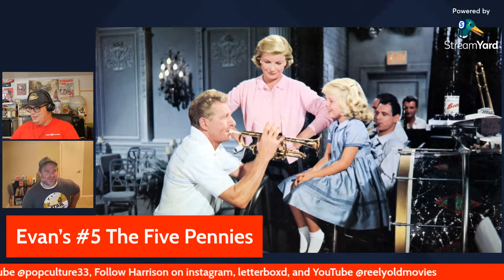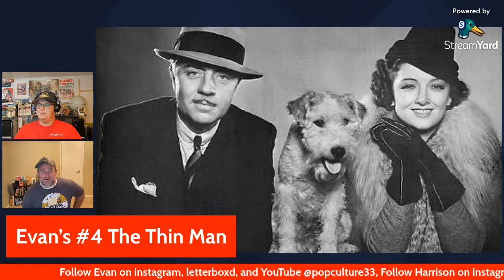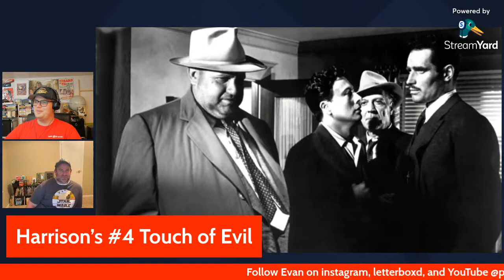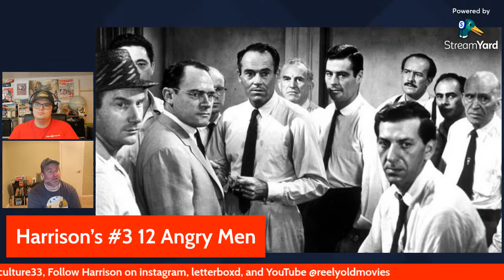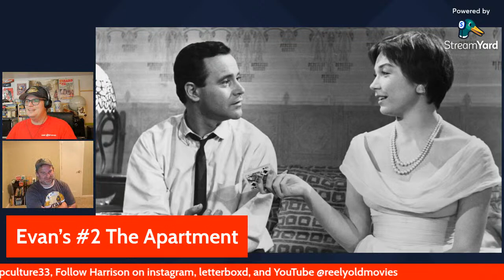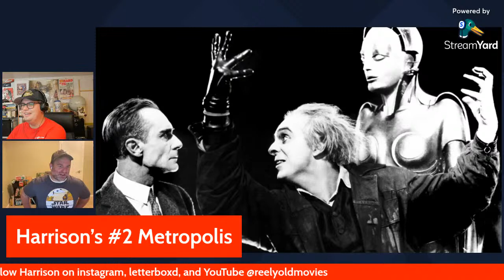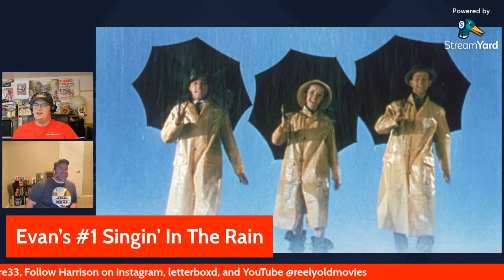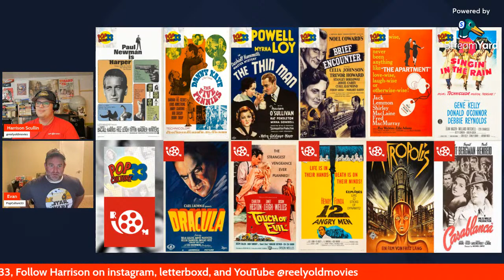Intro To Classic Movies: with Reely Old Movies and PopCulture33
For this special live stream, Evan from PopCulture33 and Harrison will be discussing movies that can help introduce you to classic movies

Original Airdate September 8th, 2023